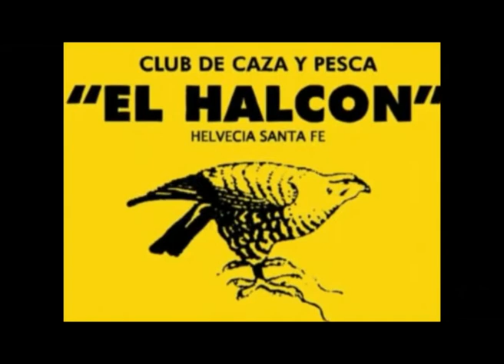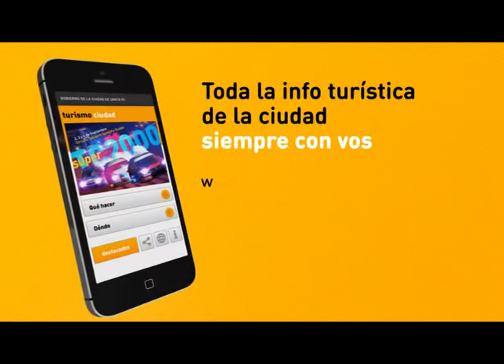Naturaleza Viva Nº 44 02062018 final